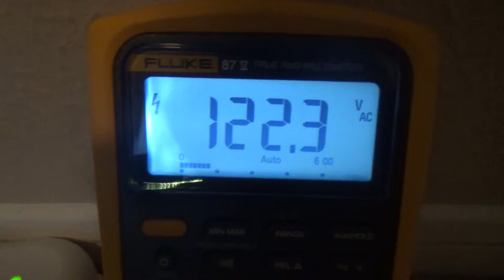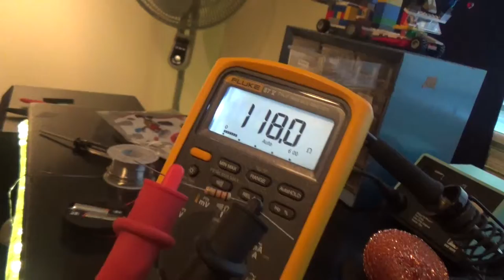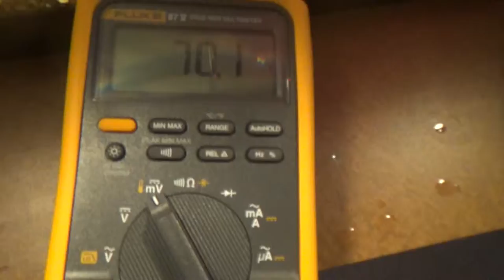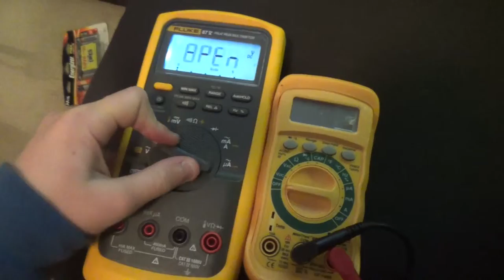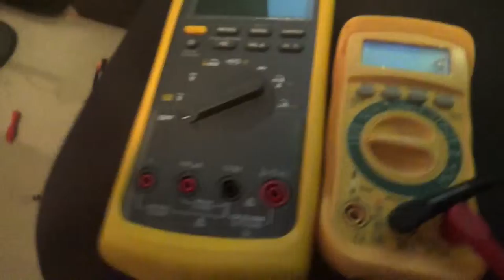RMS Multimeter Functions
Blake Alley shows the functions of a basic multimeter on a pro multimeter...